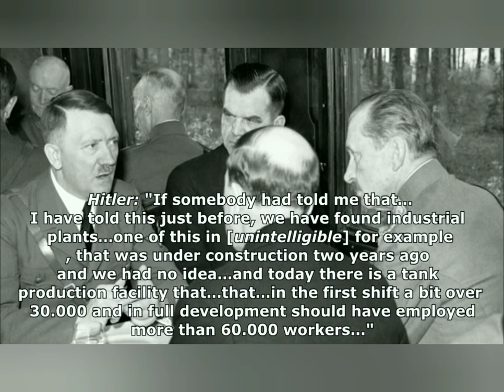ആരും കേട്ടിട്ടില്ലാത്ത Hitler ൻ്റെ secret conversation Adolf hitler biography malayalam jew holocost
Oddly enough although many speeches given by Adolf Hilter have been preserved , there is no audio footage of his normal conversational voice. Well, except one tap, recorded in secret by a Finnish sound engineer and released to the public only decades after the war ended.

Here we present it with a discription in malalayalam language.
Adolf hitler original voice # Hitler real conversation Adolf hitler biography malayalam # Vedio of Adolf Hitler malayalam History of Adolf Hitlor in malayalam Nazi Germany malayalam Nazism in malayalam Hitlor holocaust malayalam # Adolf Hitler vallatha oru kadha Germany safari TV